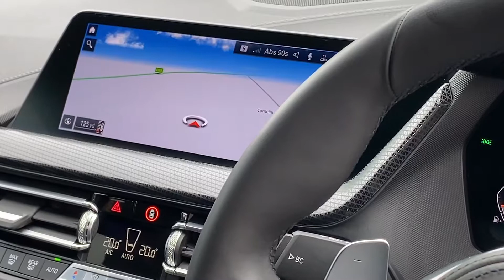BMW 1 Series 2.0 M135i Auto xDrive Euro 6 (s/s) 5dr - 2019 69 Reg